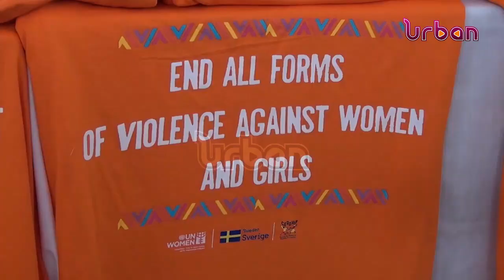MPs activists launch 16 days of activism